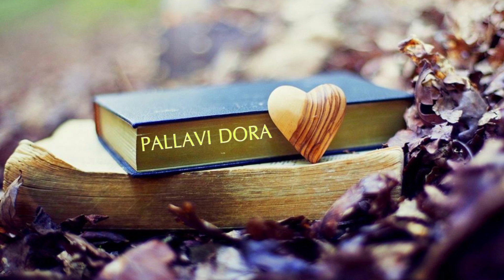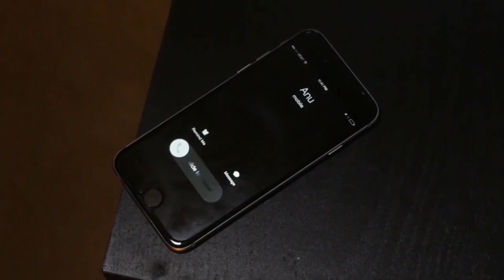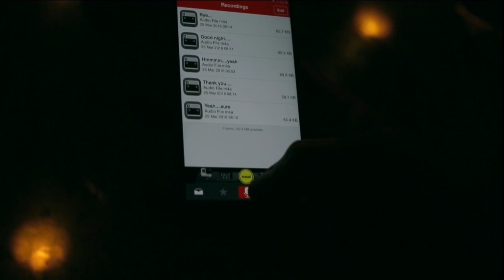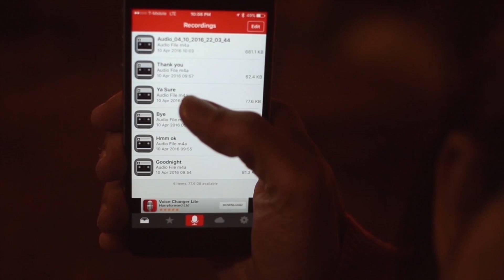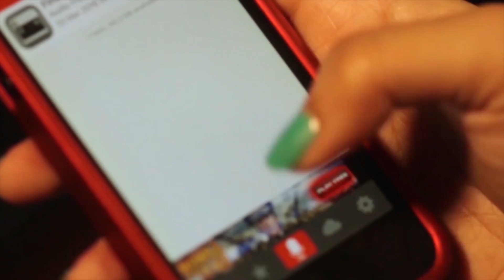"Sweet Memory" a Telugu Short film - Inspired from true story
A person who is going to die in few days due to health problem want to have a sweet memory before his death. What is it? how did he get it?
Written & Directed by Pavan Kumar
Produced by Pushpa & Vijaya, Art street Creations
Cast : Harish Akella, Pallavi Dora,Pavan Kumar, Madhu Paruchuri
Publicity Designer: Prapul kumar Raj
Production Designer: Sirisha Akella
Editor: Abhilash Makkena
DOP: Nitesh Maddy
Dialogue Assistance: Teja Mahidhara
Female Voice: Deepthi Karanam
Production Team: Vishnu Tej, Sujay Modhepalli, Naresh kumar Kotha, Madhu Paruchuri, Mounika Mylavarapu.
Additional camera men: Sankarshan, Hari srinivas